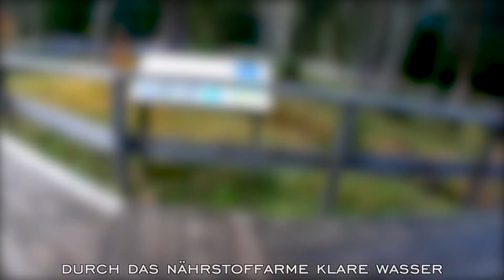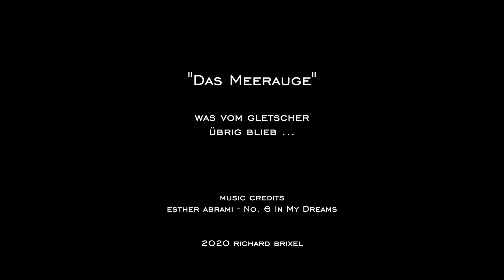Was vom Gletscher übrig blieb - Das Meerauge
Ein wunderschönes Naturereignis im Bodental in Kärnten,
was vom Gletscher übrig blieb ...
Man muss es gesehen haben!